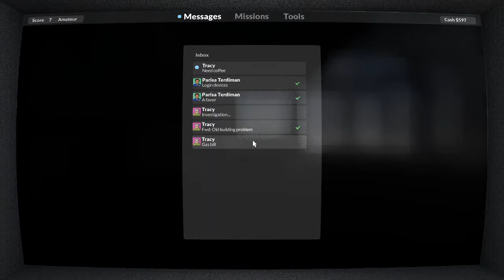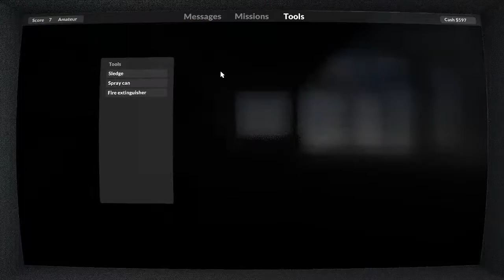Stealing login devises to track a drug lord | Teardown episode 2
This game is very fun I will upload more of it!